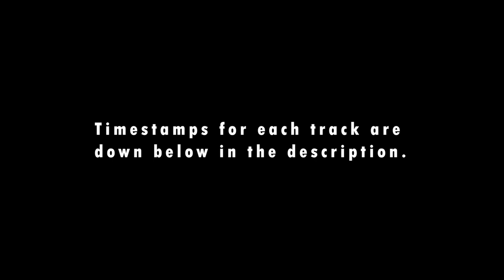Saints vs. Panthers Week 17 | NFL 2020 🏈 REACTION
Reacting to New Orleans Saints vs. Carolina Panthers (Week 17) 🏈